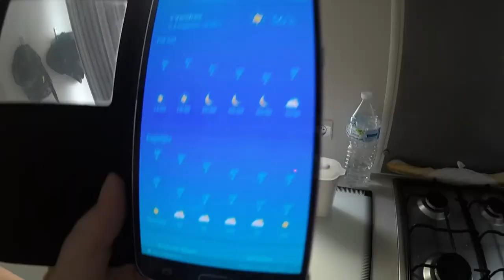Frankrijk 2017 || La Yole #11&12 - Finale voetbal kijken || RENS VIDEO'S